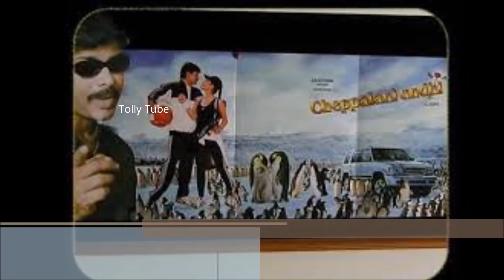రిలీజ్ చేయకముందే ఆగిపోయిన మన టాలీవుడ్ టాప్ హీరోల సినిమాలు ఎన్ని ఉన్నాయో చుస్తే షాక్ అవ్వుతారు!!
v=X8UM8F6yn9k